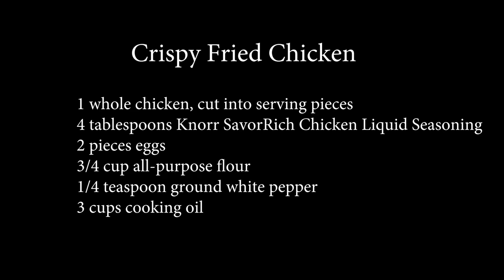How to Cook Crispy Fried Chicken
Perfectly cooked tasty fried chicken that is crispy on the outside, while the inside is both tender and juicy.

Crispy Fried Chicken Ingredients:

1 whole chicken, cut into serving pieces
4 tablespoons Knorr SavorRich Chicken Liquid Seasoning
2 pieces eggs
3/4 cup all-purpose flour
1/4 teaspoon ground white pepper
3 cups cooking oil